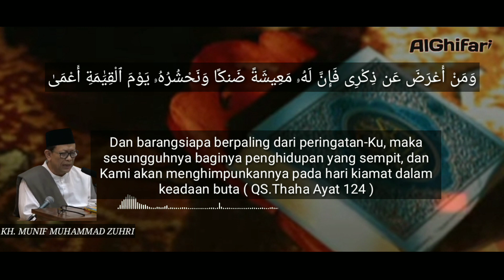Kehidupan yang sempit‼️ || KH Munif Muhammad Zuhri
KH Munif Muhammad Zuhri ( Mbah Munif ) terbaru Girikusumo Kamis 2021

Pengajian rutin dan pembacaan sholawat diba yang diadakan setiap hari Kamis malam Jum'at yang dipimpin langsung oleh KH Munif Muhammad Zuhri (Mbah Munif)Girikusumo Mranggen Demak
mbah munif girikusumo
kh munif zuhri terbaru
mbah munif girikusumo terbaru
mbah munif
kh munif zuhri
kh munif zuhri girikusumo
girikusumo mbah munif
munif zuhri
kyai munif girikusumo
pengajian mbah munif girikusumo
sholawat mbah munif
jamuna girikusumo terbaru 2020
jamuna girikusumo terbaru 2021
mbah munif girikusumo sholawat
kyai munif zuhri girikusumo
rabbana
gus munif girikusumo
li khomsatun uthfi biha
li khomsatun
kh.munif zuhri
munif zuhri girikusumo
sholawat kh munif zuhri
ya rabbana
kh munif
mbah munif zuhri
isfa'lana ya rasulallah
weton
mbah kyai munif girikusumo
ngaji mbah munif girikusumo
sholawat nuril anwar

mbah munif 25 januari 2021

mbah munif Agustus 2021

mbah munif 1 Muharram
mbah munif jamuna terbaru
kajian jamuna girikusumo terbaru

mbah munif zuhri girikusumo terbaru